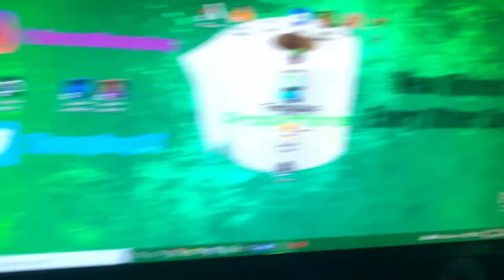Lewinner Light Bar Tech Review- (Music activated)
Today I review an absolutely AWESOME set of light bars by Lewinner!!
If you want to pick up a pair of Lewinner Bar Lights, then check them out here!
And check them out at their website here!
It's free and you can always unsubscribe if you stop liking the content I produce.